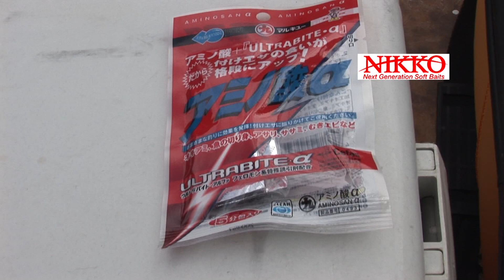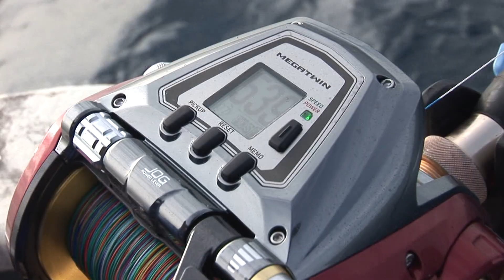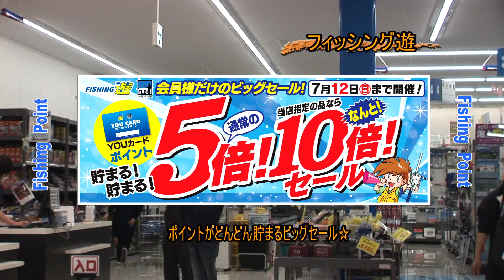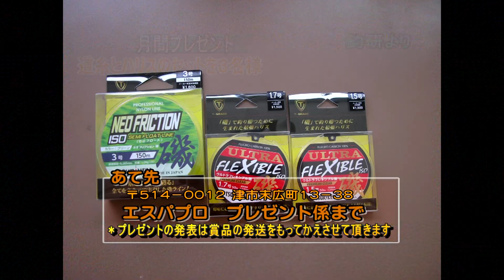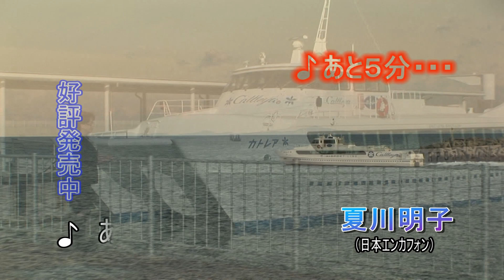鳥羽市石鏡沖の深海釣り（２０２０年６月２０日放送）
アコウダイ狙い